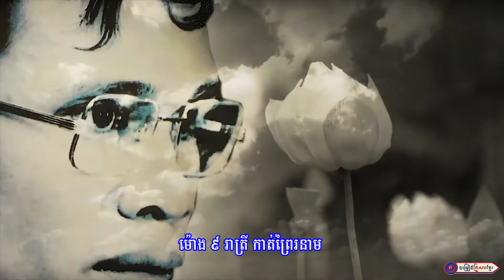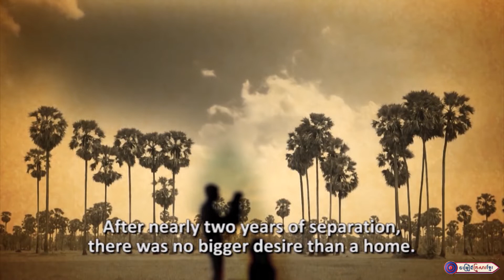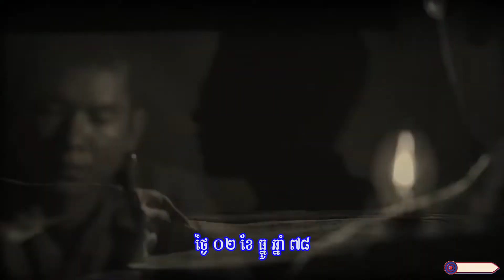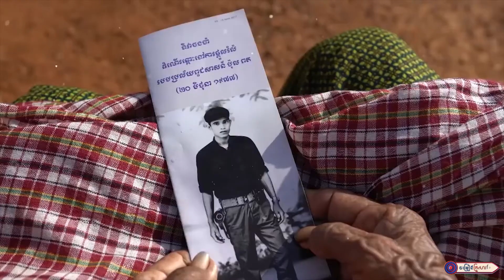លាអូនទៅតស៊ូរំដោះជាតិ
ច្រៀងដោយ :​ លោក ផាន គីមសុង
 បច្ចេកទេសសំឡេង : លោក ចាន់ អឿន
 បច្ចេកទេសរូបភាព : លោក តុលា សុភា
 លំនាំបទ : បុប្ផាក្បាលជ្រោយ
ផលិតដោយ​​ : KFS